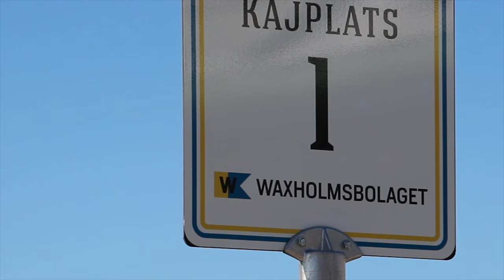Vaxholm - Skärgårdens huvudstad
Vaxholm in spring 2018.

The video was filmed with a Canon EOS 700d camera and a Dji Mavic Pro drone.